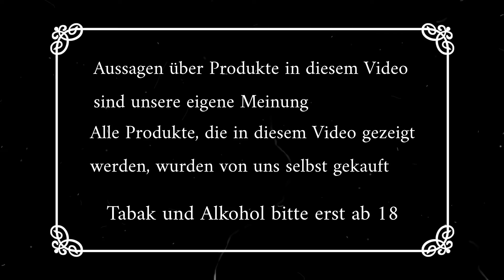Zwei Pfeifen und ein Tabak - Spezial - Was dem Piraten schmeckt...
Erneut wagen wir uns an das Thema Spirituosen heran und Jan führt mich an einen Rum heran.